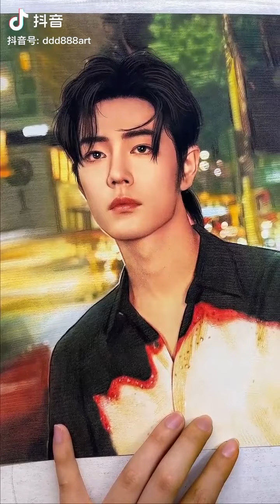Paintings Xiao Zhan & Xang Yibo And if you didn't exist [Lyrics/Letra Esp in description] by 小阿叮绘画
Et si tu n'existais pas by Joe Dassin

And if you didn't exist
Tell me why would I exist?
To hang around in a world without you
Without hope and without regrets
And if you didn't exist I'd try to invent love
Like a painter who sees the colours of the day under his fingers
And who can't believe it
Tell me for whom I'd exist?
Passers-by asleep in my arms
That I'll never love
And if you didn't exist I'd be just another dot
In this world that comes and goes I'd feel lost I'd need you
Tell me how I'd exist?
I could pretend to be me
But I wouldn't be real
And if you didn't exist I think I'd have found it
The secret of life, the why
Simply to create you
And to look at you And if you didn't exist
Tell me why I'd exist?
With no hope and no regrets
Like a painter who sees the colours of the day emerge beneath his fingers

Letra en español :
Cancion de Joe Dassin

Y si tú no existieras
Dime ¿por qué existiría yo?
Para dar vueltas en un mundo sin ti
Sin esperanza y sin remordimientos
Y si tú no existieras Intentaría inventar el amor Como un pintor que ve los colores del día bajo sus dedos
Y que no puede creerlo

Dime ¿para quién existiría? Transeúntes dormidos en mis brazos
Que nunca amaré
Y si no existieras
Sería un punto más
En este mundo que va y viene
Me sentiría perdido
Te necesitaría

Dime ¿cómo existiría?
Podría fingir ser yo Pero no sería real
Creo que lo habría encontrado
El secreto de la vida, el por qué
Simplemente crearte
Y mirarte Y si no existieras
Dime ¿por qué existiría?
Y si no existieras Intentaría inventar el amor Como un pintor que ve los colores del día emerger bajo sus dedos